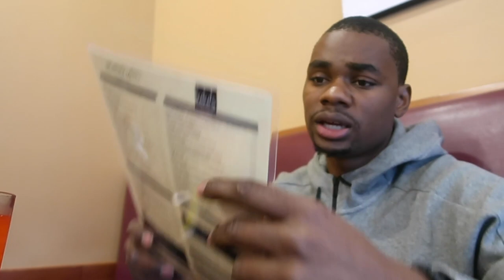Issa Christmas Vlog